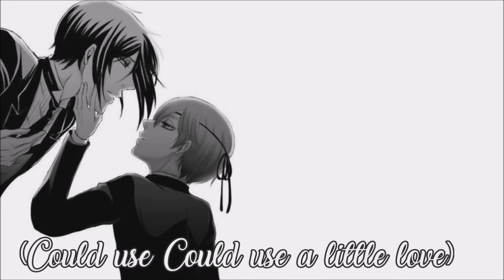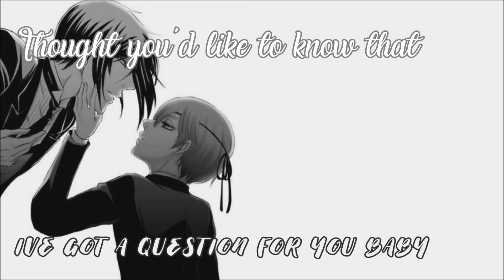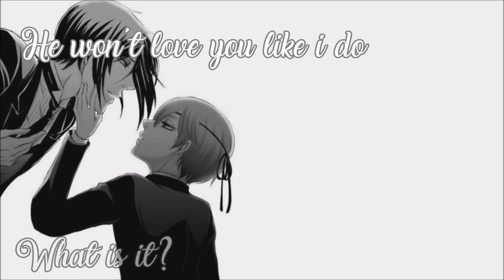【NIGHTCORE】↬ If it ain't love / Like i would (Mashup) (Deeper Version) || LYRICS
➤ Song Information

✔ Mashup: If it ain't love / Like i would

➤ Song Information

✔ Song Name: If it ain't love

➤ Support Him!

➤ Song Information

✔ Song Name: Like i would

➤ Support Him!

✔ Nightcore - If it ain't love / Like i would (Mashup) , Lyrics

➤ Support Me

Thank you SO MUCH For Reading this!, Here have a donut for Reading it! 🍩